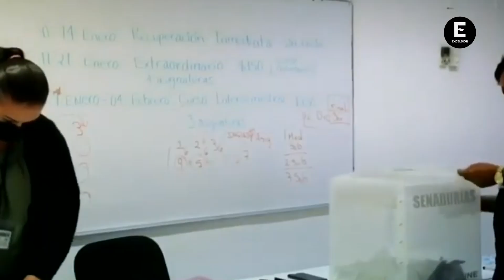Concluye cómputo de elección presidencial; Sheinbaum obtiene casi 36 millones de votos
Alrededor de las 3:45 de la tarde se completó el cómputo de 170 mil 766 actas de la elección presidencial por parte de los 300 distritos electorales.